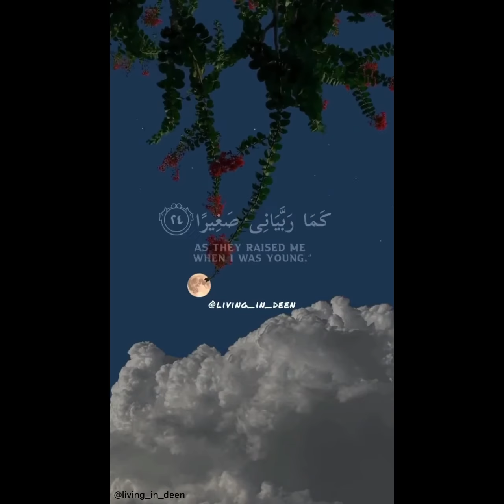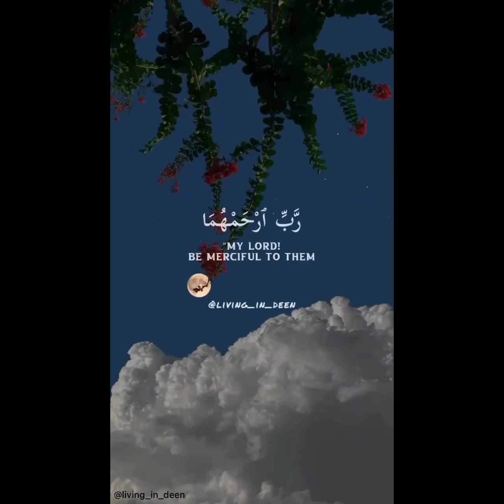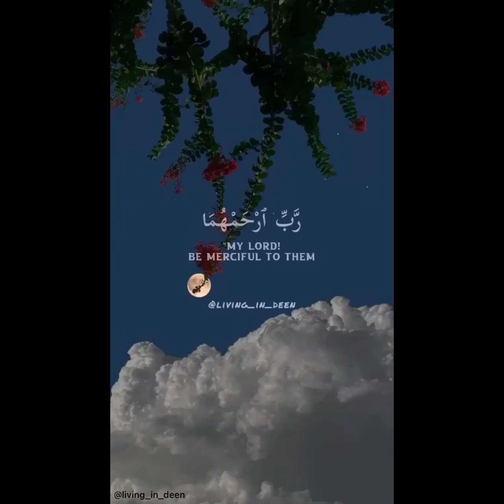Superb excellent Quran Recitation - Must Watch